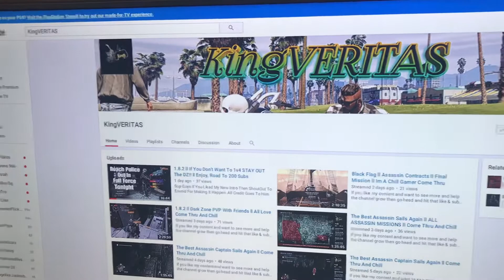KING VERITAS SHOUT OUT TO YOU MAN!